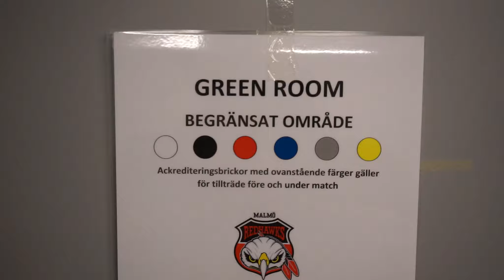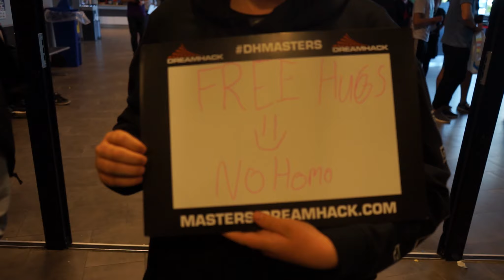MIN TUR TIL DREAMHACK MASTERS 2017! - ComKean Vlog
Jeg var til Dreamhack Masters i Malmø, og det kom der en cool vlog ud af!